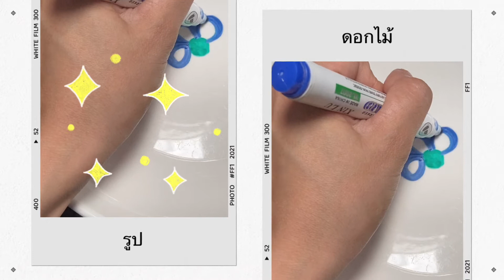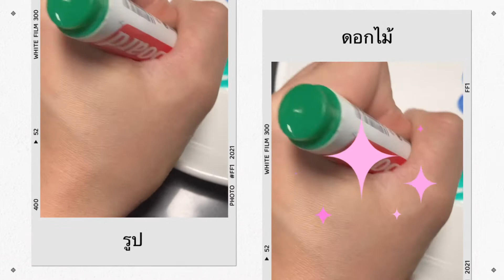พี่คอปเตอร์ ทดลองวิทยาศาสตร์ หมึกปากกาลอยได้ รอบที่2ของพี่คอปเตอร์ครับ